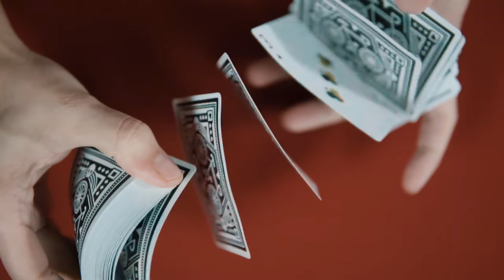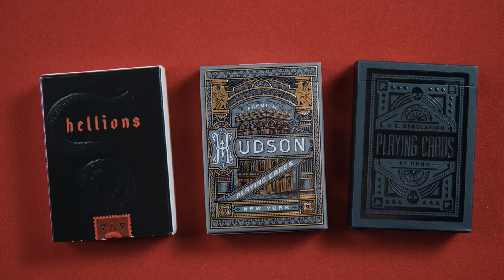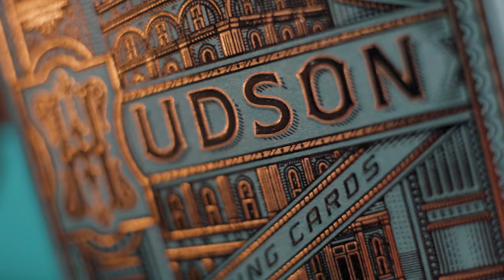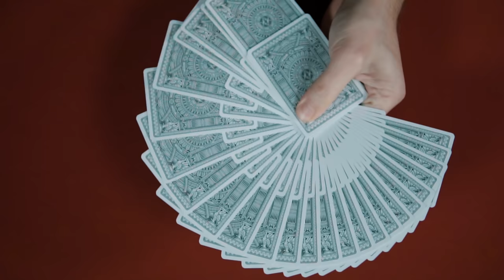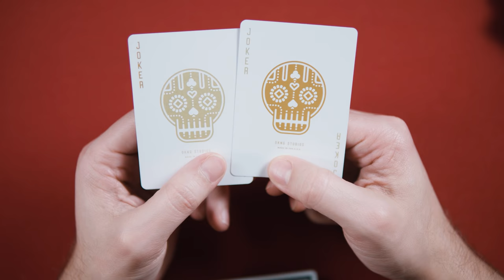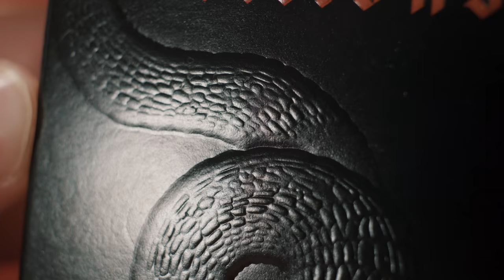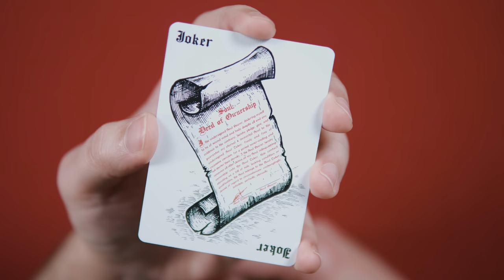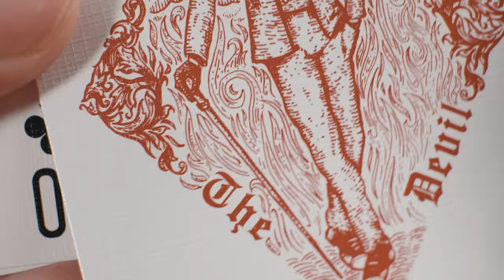Hudsons, Wheel and Hellions Playing Card Deck Reviews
In this episode we take a good look at part of my Black Friday Playing Cards haul, including looks at a couple of decks specifically released for the post-thanksgiving sale rush; three decks that on the surface fit the all in black vibe quite well; the Black Hudsons from Theory 11, the black Wheel deck from DKNG and Art of Play, and the latest black-boxed Red Hellions from Ellusionist.  We also announce the winner of the voyager playing cards.

First up, these are the black Hudsons from theory 11. This black colorway version of the deck, the second iteration of the Hudsons, was specifically created for the Black Friday event release. The deck comes in an attractive charcoal gray tuck box with gold foil and glossy black accents. The design of the tuck box is a stand out feature of most Theory 11 releases and this one is no different.

The black wheel playing cards come in a matte black premium quality paper stock tuck case embossed with black glossy ink. The design is identical to previous Wheel decks down to the sugar skulls and shared-wheel bicycle back design. The black on black is a sleek combination that is definitely subtle, almost stealthy, from a distance looking like a plain black box. The only spot of color comes from the red and gold foil seal that holds the tuck flap in place.

The tuck box for the Hellions deck include several atypical choices. For one thing the box is printed with the tuck flap seemingly upside down, on the bottom of the deck. Additionally what is traditionally considered the front of the tuck is in this case the back. The tuck case is primarily black with the title in red embossed lettering. There’s a blind embossed serpent’s or devil’s tail that makes up the principle design element on the tuck case. The sides are white and feature embossed type that reads “Don’t play cards with the devil.” The card back design is represented on the back with some minor variations, and there are a couple of symbols that read Daniel Madison and another that says Oban Jones on it.

Like the T-Shirts I wear?

Items you may like:

The Close-Up Pads/Mats I use
How I Store my Card Decks
Nixie Tube Clock
Bluetooth Gramophone
Tiny Easels I use for Decks
Acrylic Playing Card Display Case
Edison Bulb Lamp
Flameless Candles

Gear I use:

Main Camera
'Bigger' Camera
Favorite Lens
2nd Favorite Lens
Audio Recorder
Main LED Lamps
Best Affordable Light Modifier/Softbox
Fluid Head
Vlogging Camera
Overhead Rig/Mini Jib
Best Camera Bag

for all the latest in Playing Card News.

Giveway ends:  Dec 28th, 2018

Only one (1) Winner will be chosen from a random drawing of eligible entries.

Winner will be announced at the end of a subsequently released video after the giveaway contest end date. It is the responsibility of the winner(s) to claim the prize by contacting the channel administrator(s) via twitter, Instagram, Facebook message or email.

Winner(s) will have 30 days to claim prize(s) or forfeit winnings. Prize(s) can then be awarded to another winner, or included as a prize in a subsequent giveaway or simply retired.

Any and all information collected will be used solely for the conducting of this giveaway contest, used to award prize(s), or for the purposes of channel related future communication including but not limited to additional contests and giveaways.

Patrons:
Fredrik Mehdi
Joseph N. De Vera
Will Roya
Roope Lötjönen
Nicole Oxendine
Brad Bailey
Heather Canik
Passione Playing Cards
Rob Burns
Kyle Walker
Alex Jennings
Stockholm17